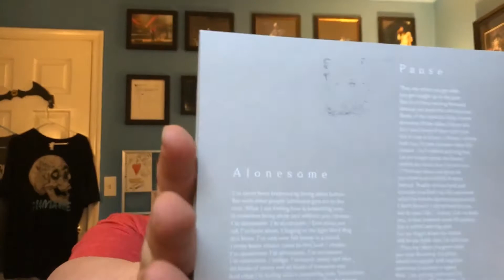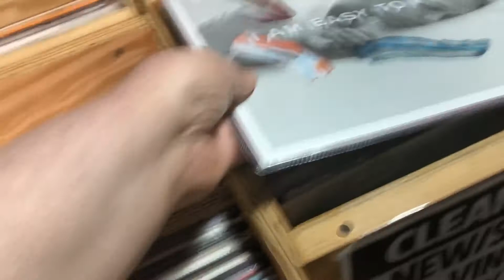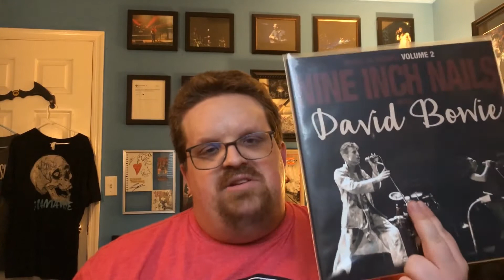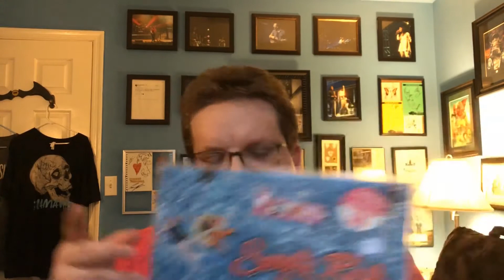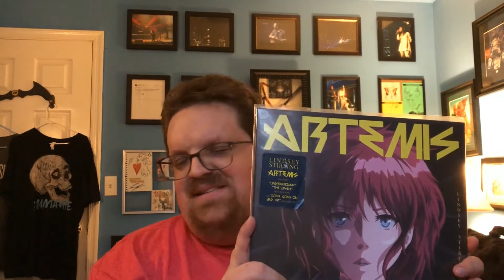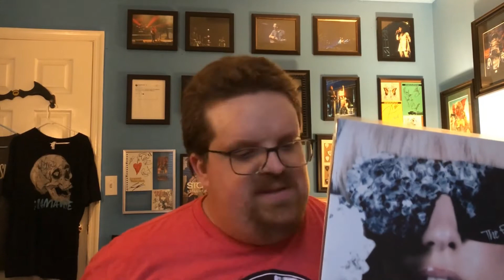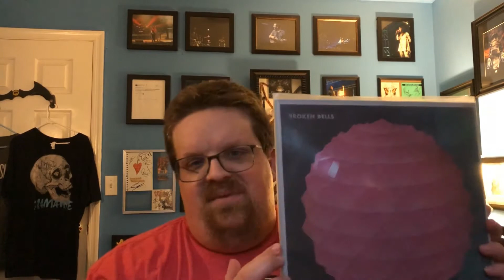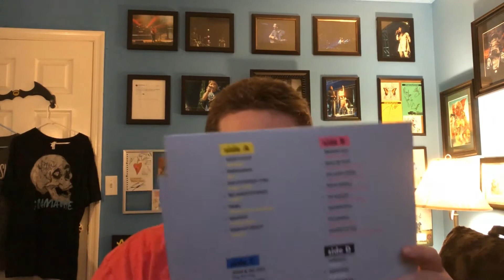A Rugby Team Plus Two LATE LATE Recap Of Last Of 2019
A LATE LATE Recap of the holidays and my trip to Houston. Buckle up it's a long one!